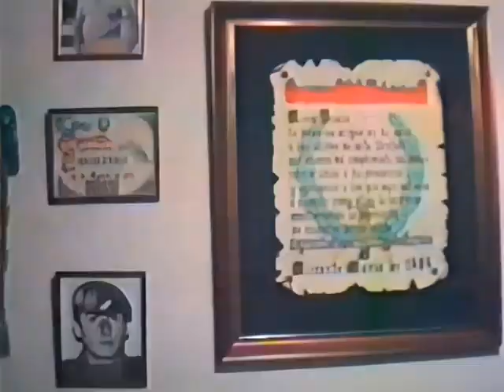Pase de revista de armamento y equipo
GOE "Valencia" III , Revista MALZIR (Mando de Apoyo Logístico a Zona Interregional); Mayo 1981